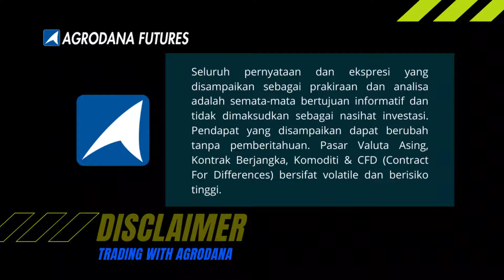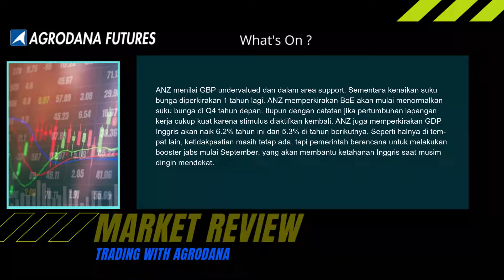Economic Calendar 10 Sept 2021 Alasan Di Balik China vs Alibaba Terkuak, 2 Presiden Saling Dialog